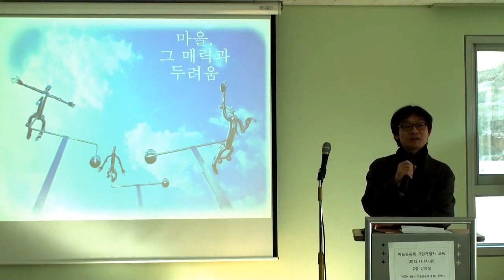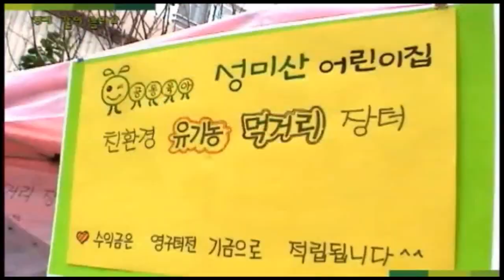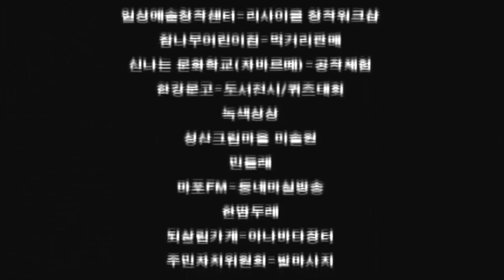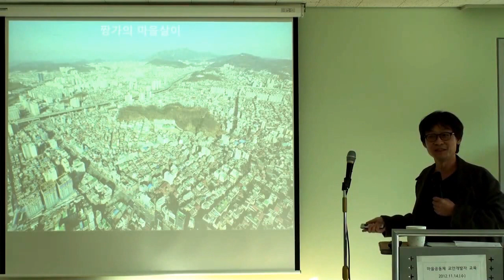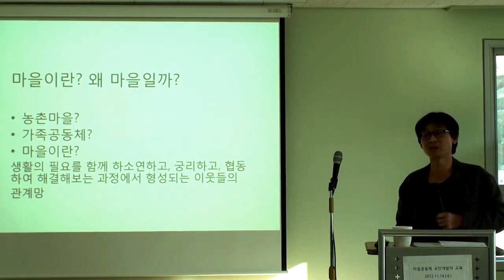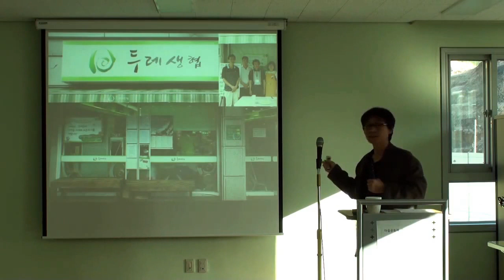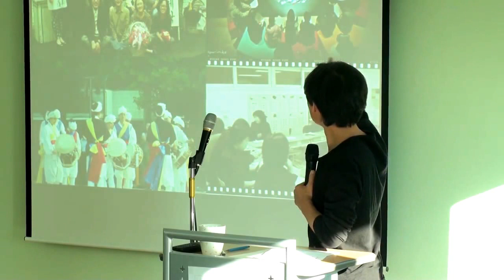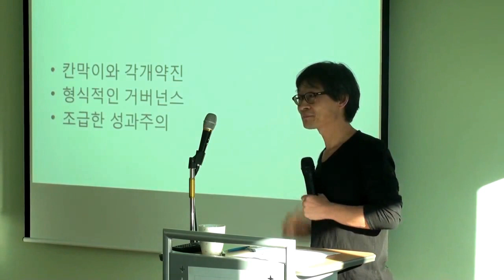마을공동체의이해1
행사명: 마을공동체 교안 개발자 교육
주제: 마을공동체의 이해
강사: 유창복(서울특별시 마을공동체 종합지원센터 센터장)
일시: 2012년 11월 14일
주최: 서울특별시 마을공동체 종합지원센터